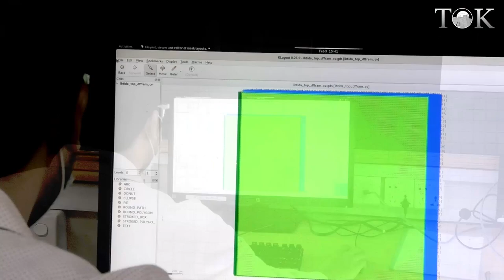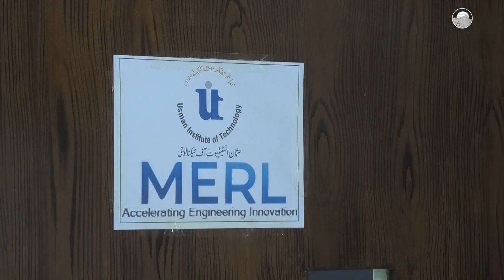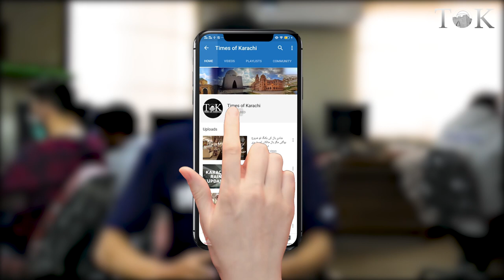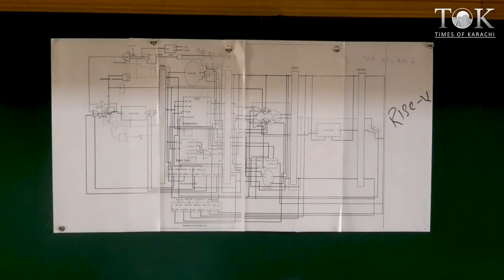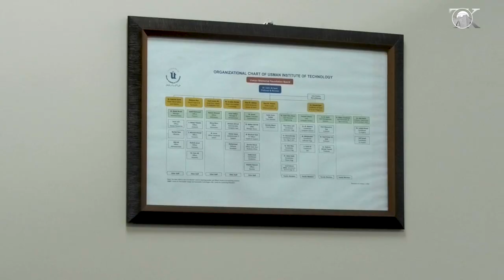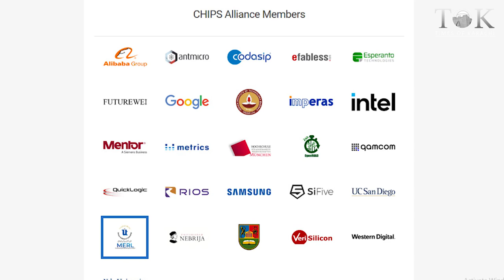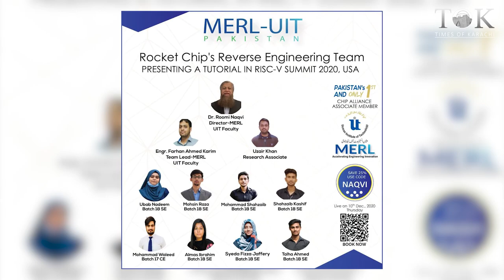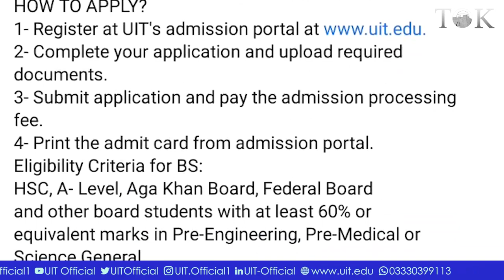MERL - UIT paving the way to make Pakistan's first indigenous processor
Mirco Engineering Research Lab (MERL) at Usman Institute of Technology (UIT) is paving the way to make Pakistan's first indigenous processor. MERL - UIT also represented Pakistan for the very first time in RISC-V SUMMIT.

RISC-V is a movement which has garnered a lot of momentum and passion. As such, it is very well suited for MERL-UIT research, which is growing and building the research and development of semiconductor technologies in Pakistan by training undergraduate and graduate students in the various areas of micro-electronics. For this purpose, MERL-UIT invests in developing IC design skills with local universities and enabling this infrastructure in cloud which will allow building an IC design and development platform. MERL has developed a core team of researchers focused on the development of new core architecture based on RISC-V ISA for AI and machine learning.